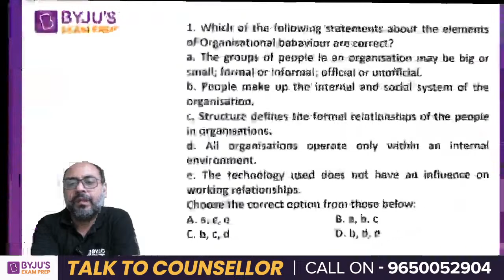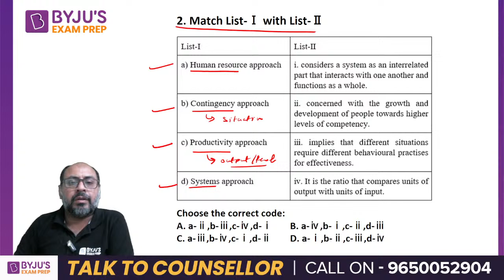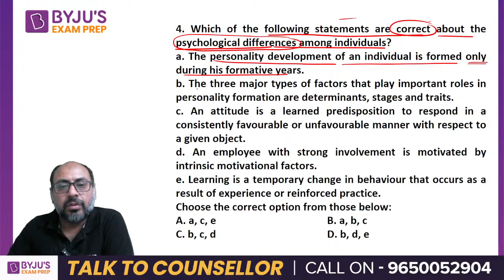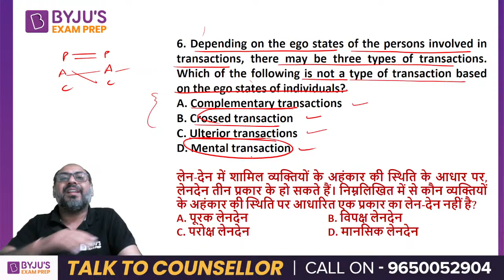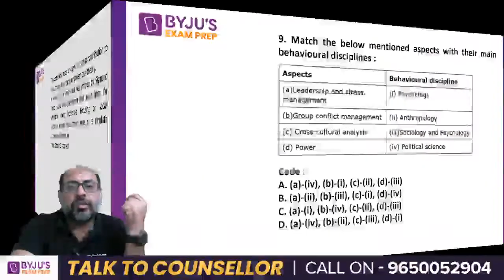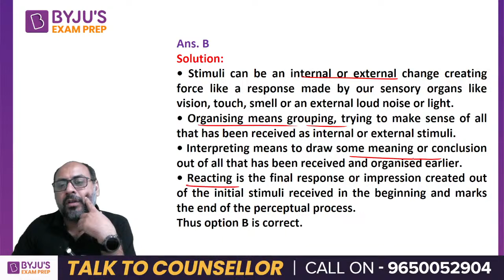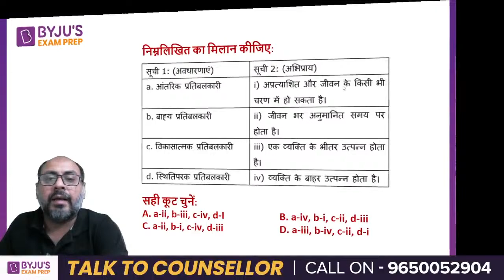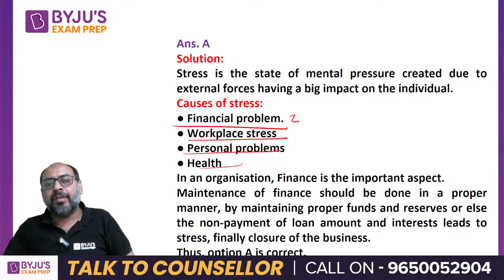UGC NET JUNE 2024 | Management | Organisation Behaviour PYQ's | Sourabh Joneja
In this video you will know UGC NET JUNE 2024 | Management | Organisation Behaviour PYQ's | Sourabh Joneja

Clear the UGC NET Exam with BYJU'S Exam Prep UGC NET Express. Get all updates on UGC NET Exam pattern, syllabus and preparation strategies to enhance your performance in the UGC NET Exams. BYJU'S Exam Prep UGC NET is the most comprehensive exam preparation platform for UGC NET Exams Preparation.

Ace UGC NET Exam with BYJU'S EXAM PREP Through LIVE Classes & Notes

2,100+ Selections Given by BYJU’S Exam Prep in UGC NET Till Date, Watch out Their Success Journey Here